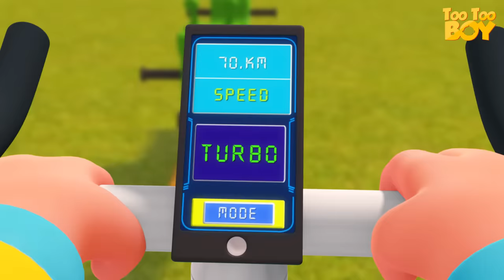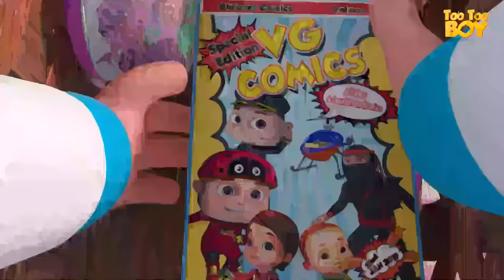TooToo Boy - Bubble Bath| Videogyan Kids Shows |Cartoon Animation For Children | Comedy Funny Series